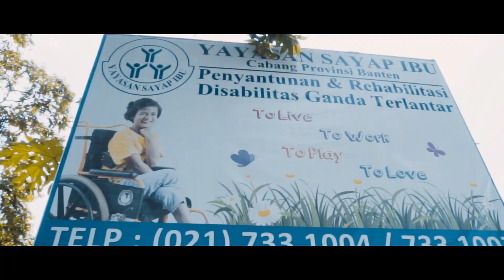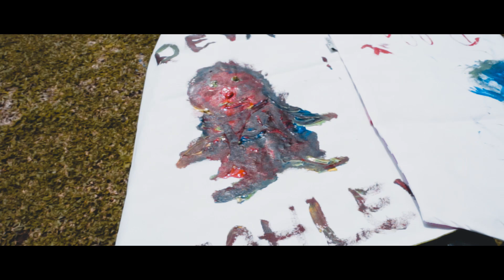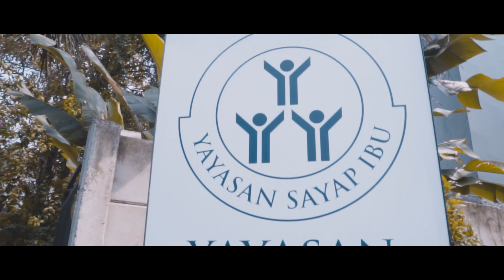Xabiru Bersama Sayap Ibu